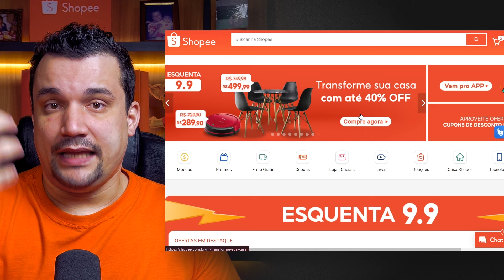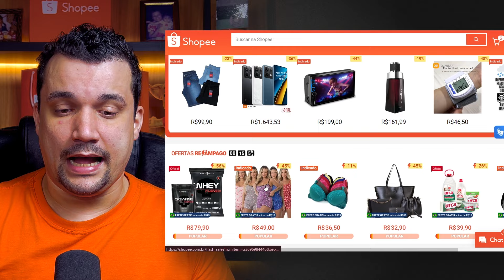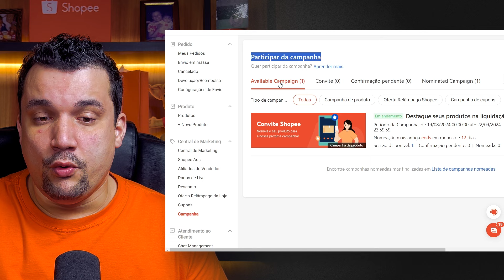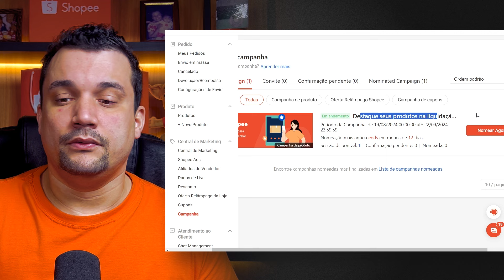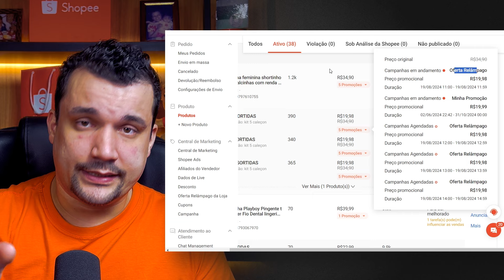Vale a Pena Participar das Campanhas Oficiais da Shopee? Descubra as Vantagens!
✅ No vídeo de hoje, você aprenderá:
00:00 - Introdução
00:11 - Será que vale a pena participar das campanhas oficiais da Shopee?
00:55 - O que você aprenderá neste vídeo sobre campanhas oficiais da Shopee?
01:36 - Olá, quem sou eu e por que devo me ouvir sobre a Shopee?
02:01 - Quais são os diferentes tipos de campanhas da Shopee?
02:47 - O que é uma campanha oficial da Shopee e como funciona?
04:01 - Como participar da oferta de banner e da oferta relâmpago na Shopee?
05:53 - Quais são as maneiras de participar das campanhas oficiais da Shopee?
07:05 - Por que a Shopee cobra uma taxa adicional nas campanhas?
11:50 - Como calcular se vale a pena participar das campanhas oficiais da Shopee?
13:00 - Como nomear produtos para campanhas oficiais na Shopee?
13:15 - Conclusão

Fala, empreendedor! Será que vale a pena participar das campanhas oficiais da Shopee? No vídeo de hoje, eu vou abordar esse assunto por completo, explicando desde como participar até como deixar de participar, passando pelas vantagens e desvantagens, e se há algum custo adicional envolvido. Vamos descobrir juntos todos os detalhes de como essas campanhas podem impactar suas vendas e se realmente vale a pena investir nelas. Se você quer saber como gerar mais exposição para o seu anúncio em dias comuns e em grandes eventos, esse é o vídeo certo para você. Não perca nenhuma informação importante, assista agora e domine as campanhas da Shopee!